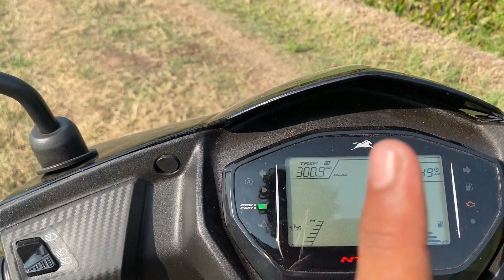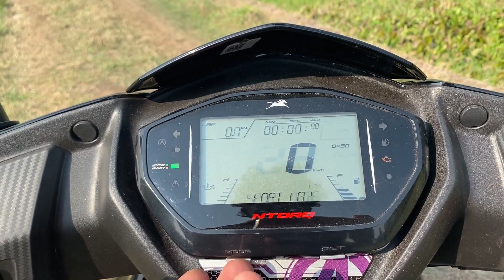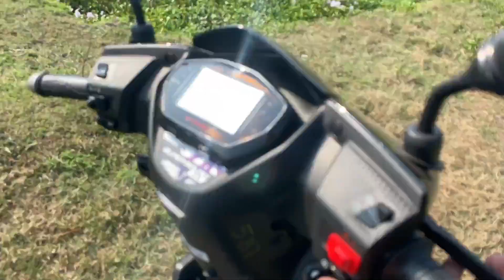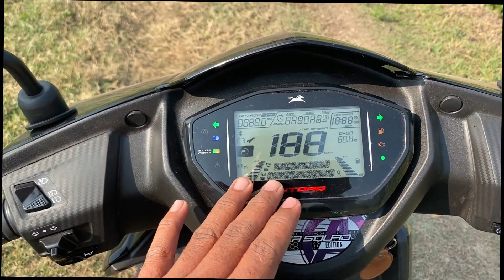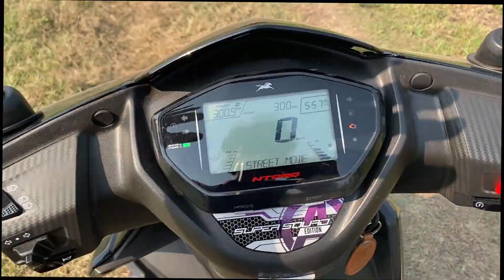New TVS Ntorq Black Panther Edition india | Marvel Avengers | Detailed Review